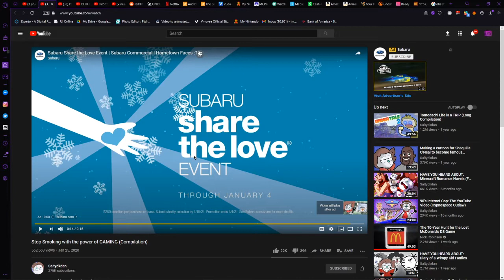Subaru Made a Creepy Commercial